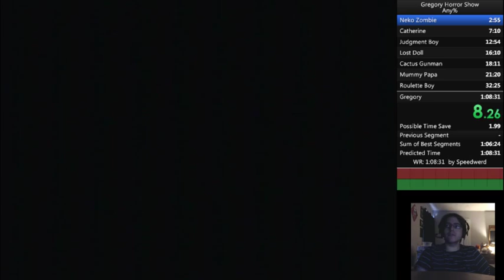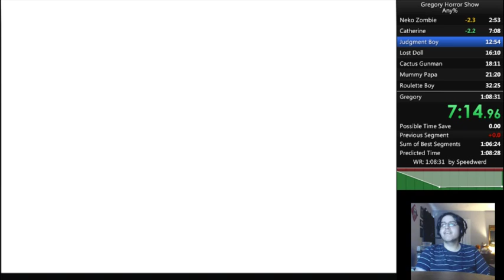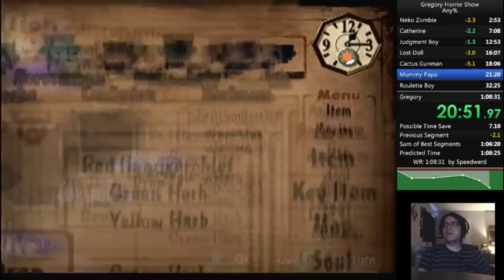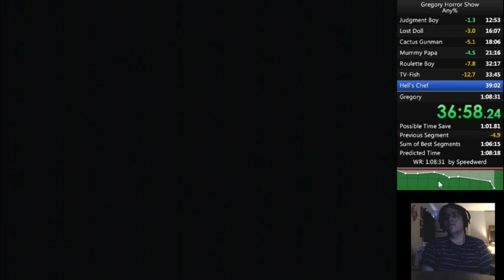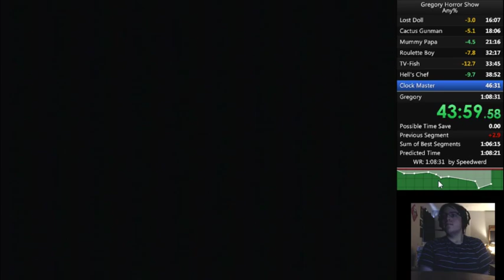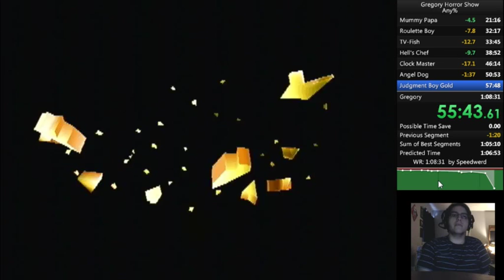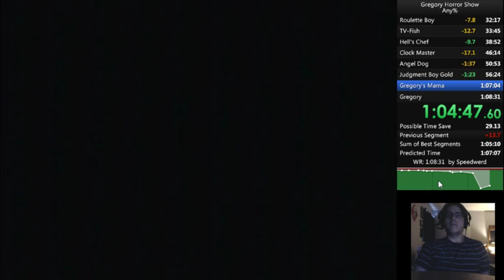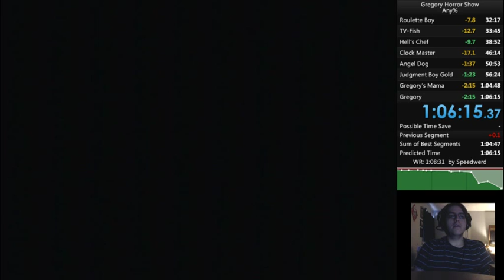Gregory Horror Show Any% [1:06:15]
Went in trying for a high 1:07, ended up with a low 1:06. I am done with this game for now.

Current PB/WR for Gregory Horror Show Any% Normal

Note: I am satisfied with this time. I was aiming for a high 1:07 and ended up with a low 1:06. From what I can recall, everything went near perfect. Time could be made up with a better Roulette Boy, Hell Chef and a perfect Mama Gregory.

FAQ:

What version are you using?
I am using the PAL version, it has 60 Hz output

Why not use the Japanese version?
I could, but my copy was the PAL version. I have no clue if the Japanese version is faster.

What do you use for your splits?

What kind of timing do you use?
I use RTA timing. So as soon as you select your gender, the timer starts and as soon as you lose control of your character, via entering the white tunnel, the timer stops.

Why do you pick the girl?
Because I was getting good luck/good runs with the female. For some reason the male character just got me crappy runs.